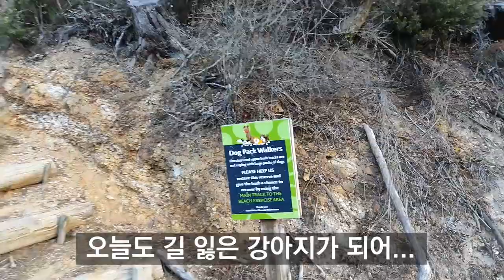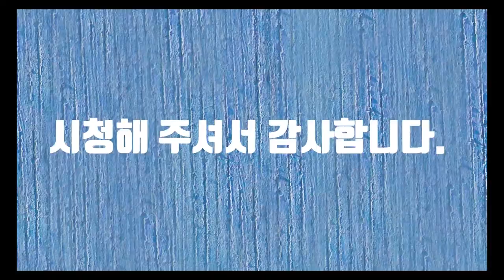Soldiers Bay in NZ(뉴질랜드 솔저스 베이)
뉴질랜드 솔저스 베이를 갔다왔습니다.